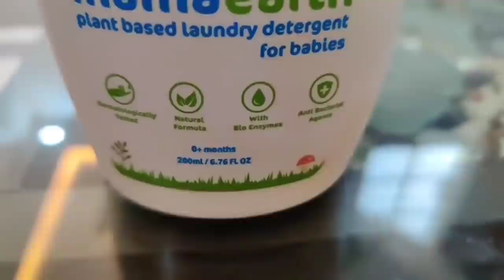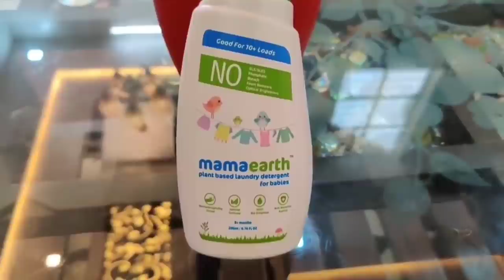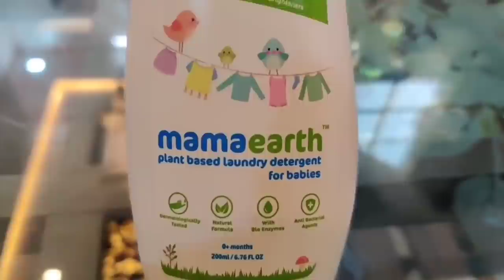Ajao Sab log aj idli sambar ki Dawat hai 😋 🥳 / Indian Mom Kanchan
Hi Guys, Today I am going to review Mamaearth's Laundry Detergent. Mamaearth’s plant-based laundry detergent for babies is dermatologically tested and is completely safe for gentle cleaning of baby’s clothes, sheets, towels etc. It has natural ingredients and bio-enzymes that help in the breakdown of dirt and oil. Neem extract inhibits the growth of bacteria. Citric acid is natural bleach while plant-based surfactants help in stain removal. It is free from all harmful toxins such as bleach, foam boosters, SLES etc. making it safe for your baby’s clothes and skin. .